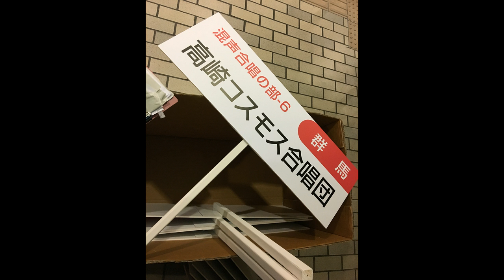第72回関東合唱コンクール 高崎コスモス 課題曲 子どもは・・（「五つの願い」から）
第72回関東合唱コンクール（混声合唱の部）　高崎コスモス合唱団
課題曲G3　子どもは・・・・「五つの願い」から）　谷川俊太郎 詩/三善　晃　曲
平成29年10月15日（日）　於：新潟県民会館